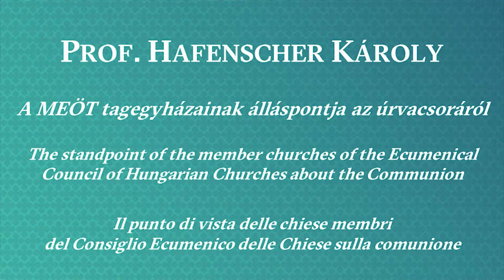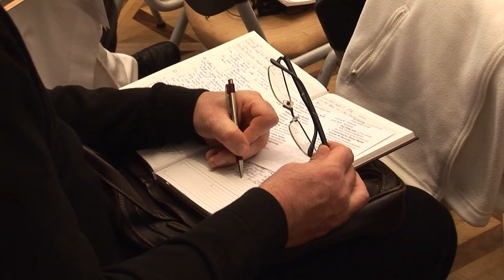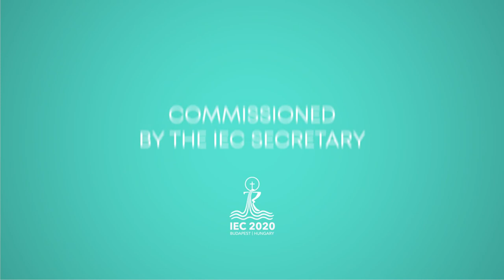Károly Hafenscher: The standpoint of the ECHC about the Communion - Theological Symposium 2021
Prof. Károly Hafenscher, Hungary: The standpoint of the member churches of the Ecumenical
Council of Hungarian Churches about the Communion
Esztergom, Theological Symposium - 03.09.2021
“Sitting together at the table of Jesus – this something that will surely happen in the Kingdom of God, but I really hope that we live to see it become a reality in this earthly life” – this was one of the thoughts shared by the President of the Synod of the Hungarian Evangelical Lutheran Church, when 2020 was declared the year of the Eucharist on the occasion of the organisation of the International Eucharistic Congress. Károly Hafenscher graduated as a Lutheran minister in 1980, after which he went on to obtain a university degree in choir conducting. He served as a minister in Keszthely, Csengőd, Szekszárd, as well as in the Lutheran community of Budavár. Currently he is President of the Synod of the Hungarian Evangelical Lutheran Church and the Director of the Ordass Lajos Lutheran Educational Centre. Hafenscher – a Lutheran minister, a theologian and a professor – never gave up teaching, of course: he continues to work as an associate lecturer both at Liszt Ferenc Academy of Music and the Evangelical-Lutheran Theological University of Budapest.

ESZTERGOM | 2-4 September 2021
THEOLOGICAL SYMPOSIUM